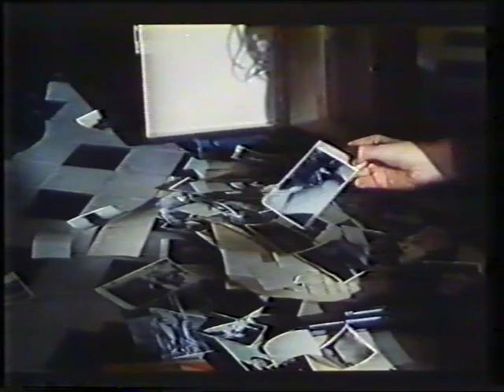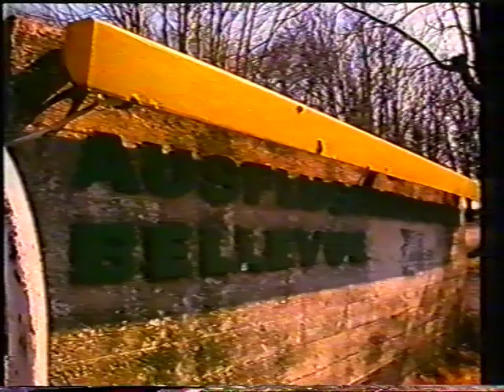"Die Ausgesperrten" von Franz Novotny, Elfriede Jelinek (Beitrag Apropos Film 9.5.1982)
Beitrag aus der Sendung Apropos Film vom 9.5.1982
Von Helmuth Dimko und Peter Hajek.